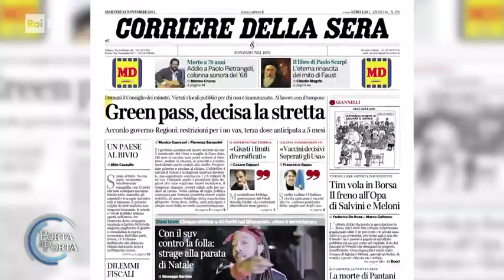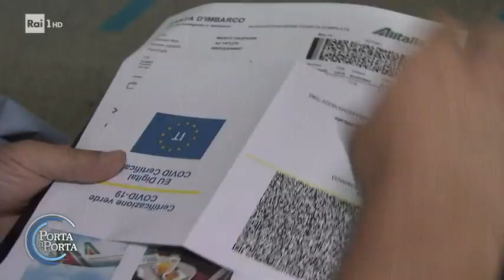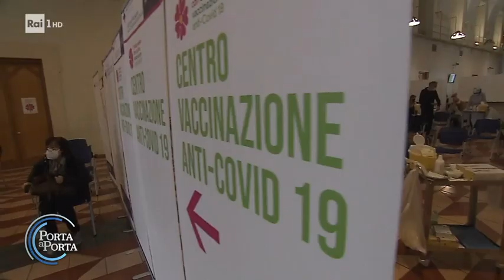Misure al vaglio del governo, nuovo decreto per fermare la quarta ondata - Porta a porta 23/11/2021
- Misure al vaglio del governo, nuovo decreto per fermare la quarta ondata